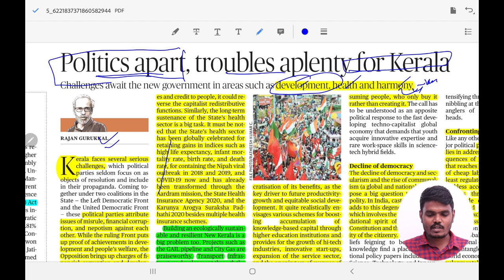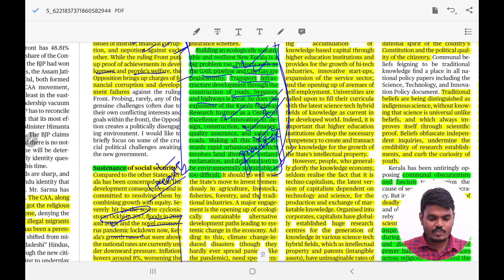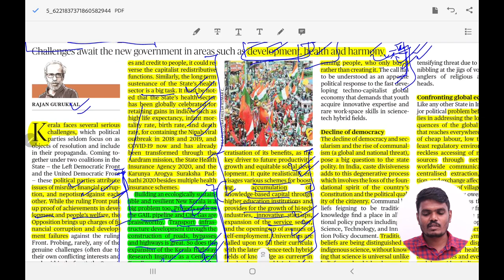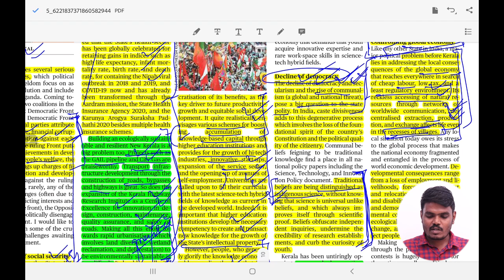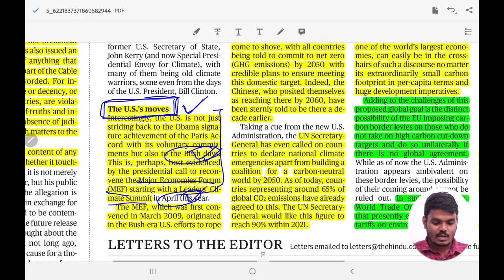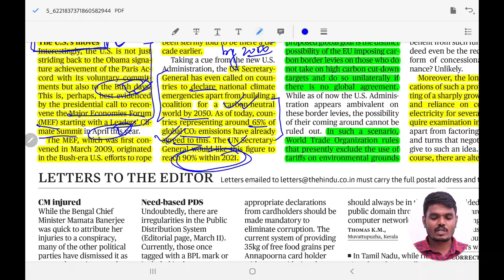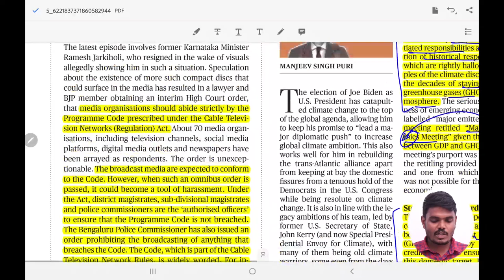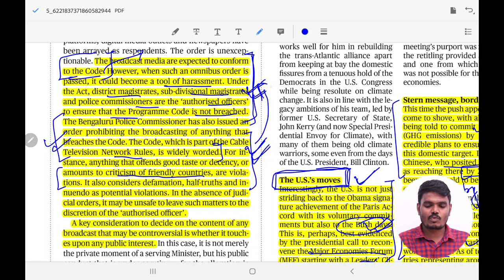12 Mar 2021 | News CRUNCH | Comprehensive Editorial Analysis | by IASBYHEART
Dear Aspirants,
This detailed editorial analysis is one of our three initiatives to simplify your Daily Newspaper reading and help save you precious time during your preparation. Special focus is given to topics of prime importance that shall help in competitive exam preparation.

Join UPSC GS SUPER40 COURSE
(PRELIMS + MAINS + INTERVIEW)
COURSE VALID TILL 2022

Follow us on:
ias_byheart
IASBYHEART ACADEMY